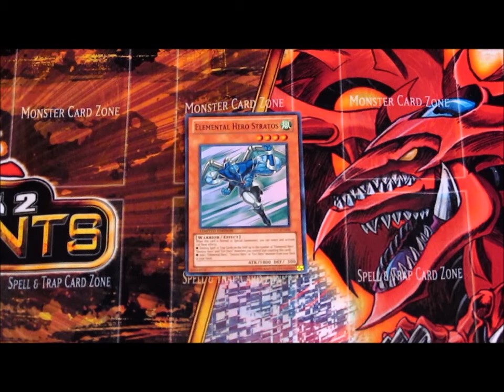Banned Card Review: Elemental Hero Stratos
All I hope is that this card comes off the banlist soon. Let me know what you think of this review.